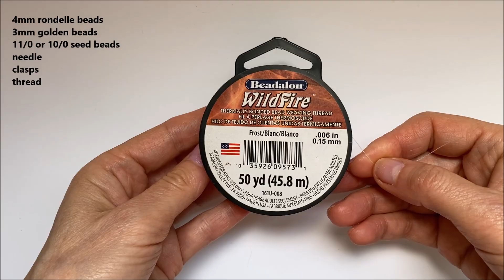How to make seed beaded bracelet. Beading tutorial. Jewelry making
How to make beads bracelets. Beading tutorial for beginners. Easy beading pattern with seed beads and rondelle beads.